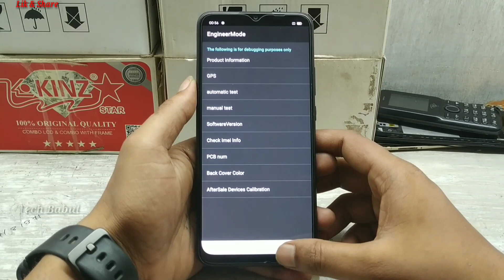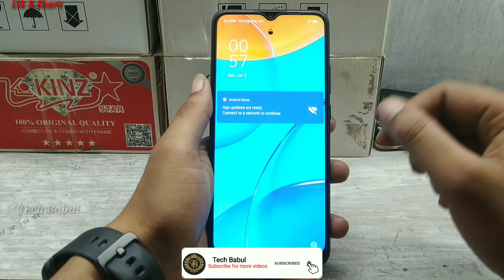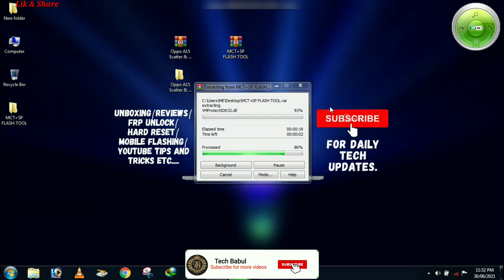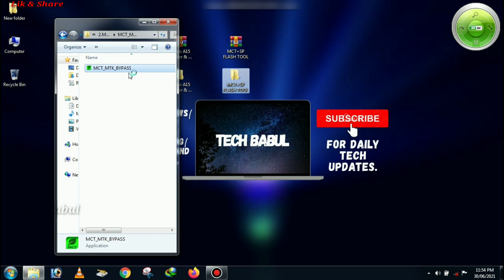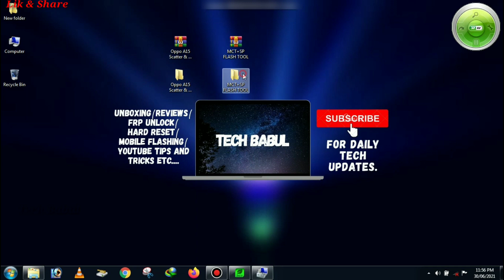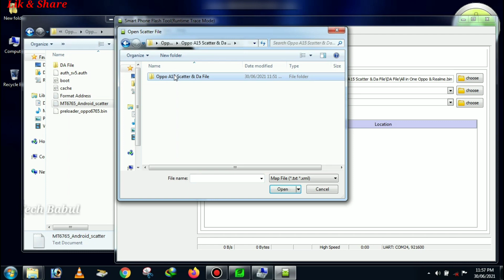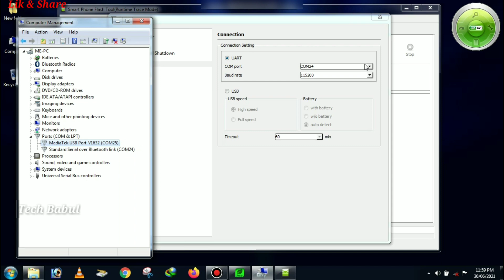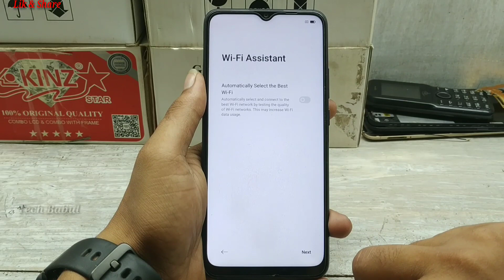Oppo A15(CPH2185)Remove Phone Lock 2021|Free Sp Flash Tool/Without Dongle|Unlock Phone 100% Working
Oppo A15(CPH2185)Free Sp Flash Tool Without Dongle||Remove Phone Lock 2021/Unlock Pattern/Pin/Password/Face/Fingerprint 100% Working By Tech Babul

Mct+Sp Flash Tool Link:-
Oppo A15 Scatter & Da File Link:-

1. oppo a15 reset phone lock 2021
2. oppo a15 pin unlock without dongle
3. oppo a15 phone unlock without dongle
4. oppo a15 password unlock without dongle
5. oppo a15 pattern unlock without dongle
6. oppo a15 face unlock without dongle
7. oppo a15 password lock remove without dongle
8. oppo a15 pattern lock remove without dongle
9. oppo a15 pin lock remove without dongle
10. oppo a15 phone lock remove without dongle
11. how to oppo cph2185 pin unlock free tool
12. how to oppo cph2185 pattern unlock free tool
13. how to oppo cph2185 password unlock free tool
14. how to oppo cph2185 phone unlock free tool
15. how to remove pattern lock oppo a15 free tool
16. how to remove pin lock oppo a15 free tool
17. how to remove password lock oppo a15 free tool
18. how to pattern unlock oppo a15 free tool
19. how to pin unlock oppo a15 free tool
20. how to password unlock oppo a15 free tool
21. how to face unlock oppo a15 free tool
22. how to phone unlock oppo a15 free tool
23. oppo a15 forget pattern lock
24. oppo a15 forget pin lock
25. oppo a15 ka pattern lock kaise tode
26. oppo a15 ka pin lock kaise tode
27. oppo a15 ka password lock kaise tode
28. oppo a15 ka phone lock kaise tode
29. how to oppo a15 password unlock without dongle
30. how to oppo a15 pattern unlock without dongle
31. how to oppo a15 pin unlock without dongle
32. remove pin lock oppo a15 sp flash tool
33. remove password lock oppo a15 sp flash tool
34. remove phone lock oppo a15 sp flash tool
35. remove pattern lock oppo a15 sp flash tool
36. cph2185 pin unlock 2021
37. cph2185 password unlock 2021
38. cph2185 phone unlock 2021
39. cph2185 pattern unlock 2021
40. oppo cph2185 ka pin lock kaise tode
41. oppo cph2185 ka pattern lock kaise tode
42. oppo cph2185 ka phone lock kaise tode
43. oppo cph2185 ka password lock kaise tode
44. oppo cph2185 password unlock sp flash tool
45. oppo cph2185 phone unlock sp flash tool
46. oppo cph2185 pattern unlock sp flash tool
47. oppo cph2185 pin unlock sp flash tool
48. oppo cph2185 password lock remove free tool
49. oppo cph2185 pin lock remove free tool
50. oppo cph2185 phone lock remove free tool
51. oppo cph2185 pattern lock remove free tool
52. oppo a15 cph2185 pattern unlock
53. oppo a15 cph2185 pin unlock
54. oppo a15 cph2185 password unlock
55. oppo a15 cph2185 phone unlock
56. oppo a15 cph2185 remove phone lock
57. how to remove pin lock oppo cph2185
58. how to remove password lock oppo cph2185
59. how to remove pattern lock oppo cph2185
60. how to pin unlock oppo cph2185
61. how to password unlock oppo cph2185
62. how to pattern unlock oppo cph2185
63. how to phone unlock oppo cph2185 free tool
64. pattern unlock oppo cph2185 free tool
65. pin unlock oppo cph2185 free tool
66. password unlock oppo cph2185 free tool
67. phone unlock oppo cph2185 free tool
68. oppo cph2185 pattern unlock without dongle
69. oppo cph2185 pin unlock without dongle
70. oppo cph2185 password unlock without dongle
71. oppo cph2185 phone unlock without dongle
72. oppo a15 unlock free tool
73. oppo a15 unlock sp flash tool
74. oppo unlock new method 2021
75. oppo a15 unlock without dongle
76. oppo a15 pattern remove without dongle
77. oppo a15 password remove offline
78. oppo a15 phone unlock free tool
79. oppo a15 remove phone lock sp flash tool

Keep-Supporting
Keep-Loving
Keep-Sharing..